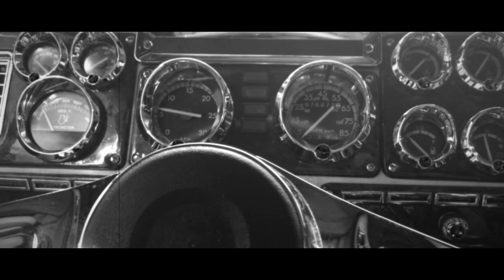Longhorn Racing Team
The Span, the Practice and the Race, preparing for the race @ swalmen